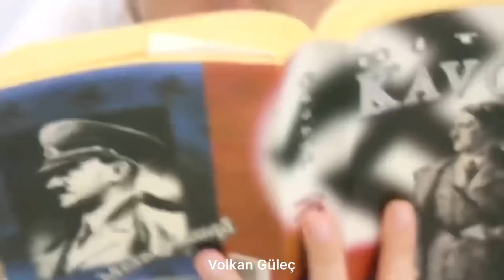Merve Boluğur'un hayalindeki erkek Deep Turkish Web Erdi Kızgır mı?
-Başlıkta ne kadar Merve Boluğur ismi yer alsada akım ismi olduğu için başlıkta bulunmaktadır. Son sahneler veya kullanılan argolar oynadığı, rol aldığı dizi karakterlerinedir. Kısacası kendisine değil rol aldığı dizi karakterleri canlandırılmaktadır.